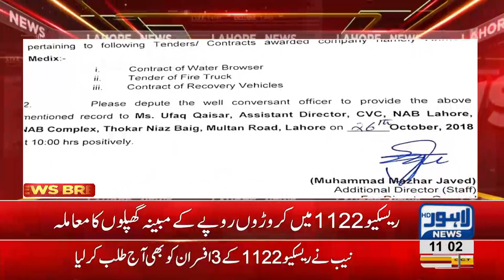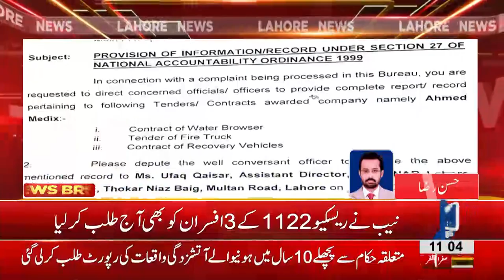Alleged corruption expose in Rescue 1122